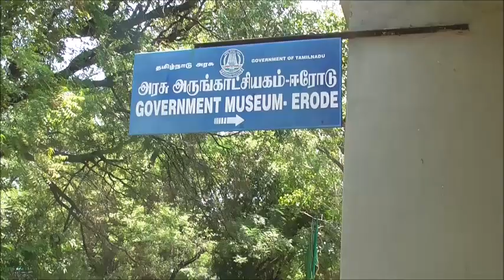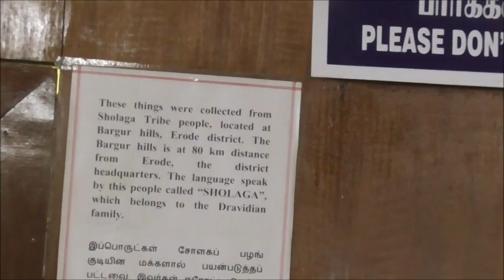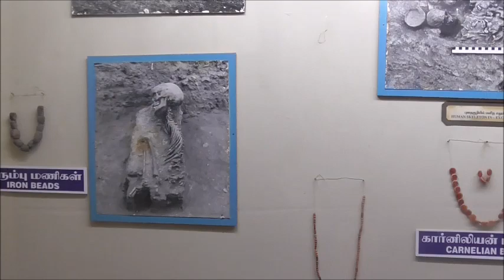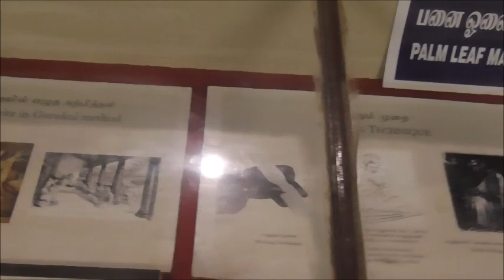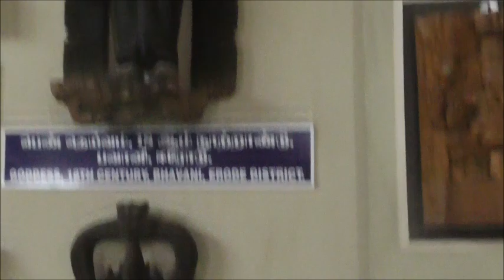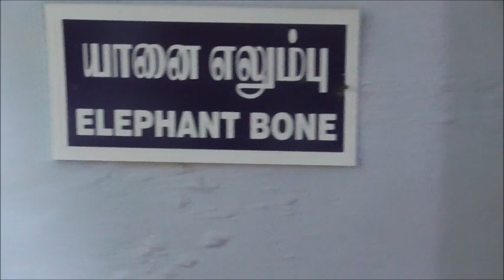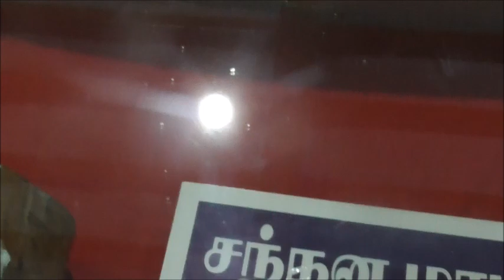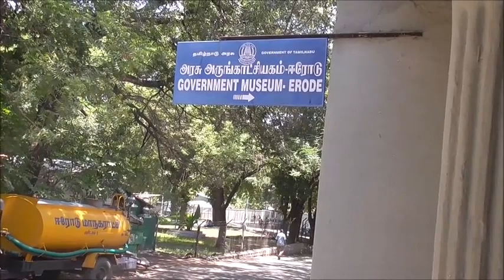A documentary on Government Museum Erode by Dr.Jagannath.K.Dange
A documentary on Government Museum Erode, Tamilnadu  by Dr.Jagannath.K.Dange. The museum exhibits a range of collections under different categorizations namely Arts, Archaeology, Anthropology, Numismatics, Philately, Botany, Zoology and Geology.